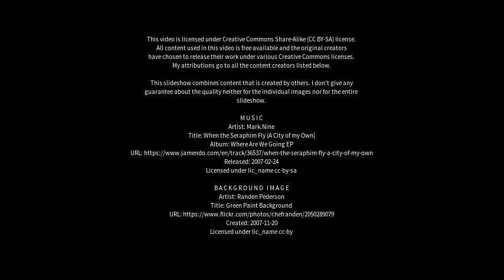Best places to visit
Best places to visit - Hulan Ergi (China) Best places to visit - Slideshows from all over the world - City trips, nature pictures, etc.